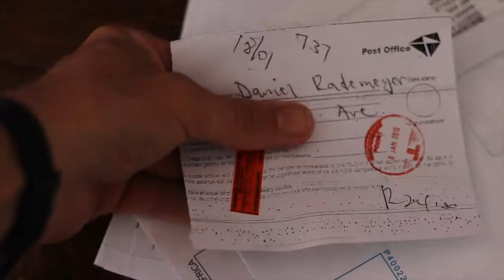Smooth stabiliser gadget.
Checkout this cool gadget I bought!

I'd like to hear from you:)
or
Follow me on:

My gear:
Canon 80D
Canon 50 mm 1.4
iPhone 6+
Gopro hero 6
Macbook Pro.
Final cut